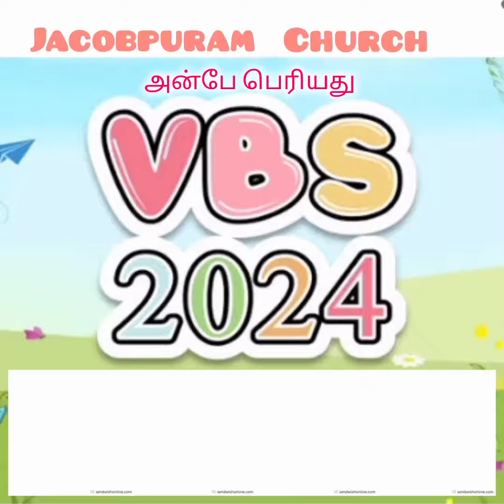Day-1 welcome day | VBS 2024 அன்பே பெரியது யாக்கோபு புரம் சேகரம்